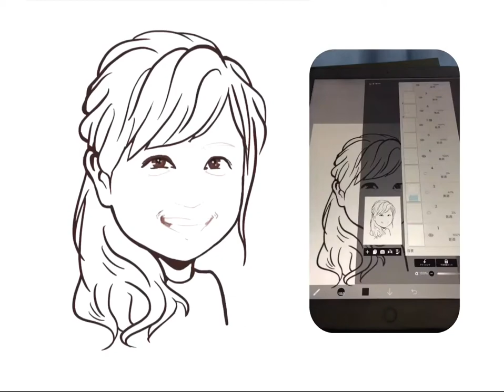iPad Proでコーヒー1.7杯の時間で描いた 水卜麻美さん。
日本テレビの人気アナウンサー。
これまでの人気アナウンサーとはちょっと系統？が違う感じ。

注意２：モデルは（1体、カラー＆バストアップ）